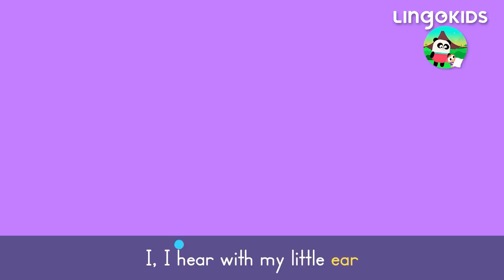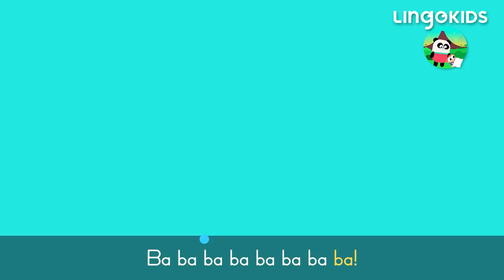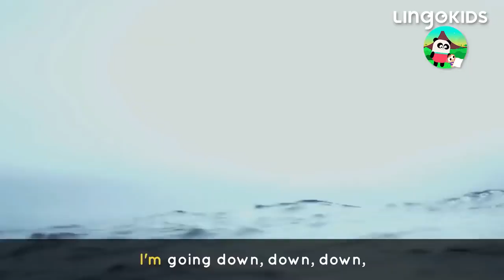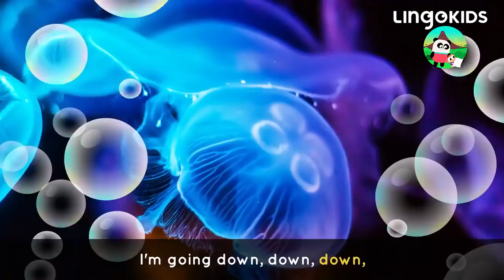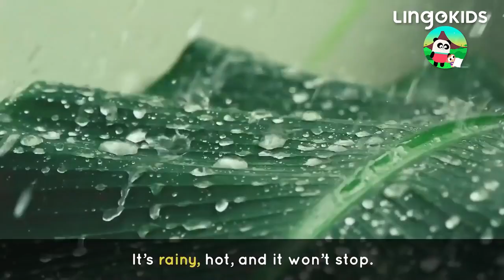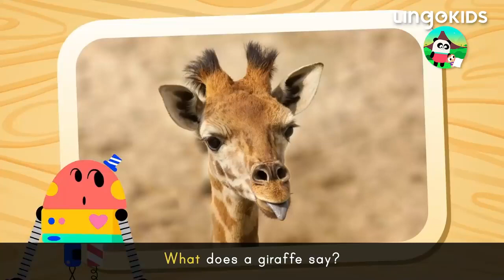ADVENTURE SONGS FOR KIDS 🔦 Treasure Hunt + More Kids Songs | Lingokids